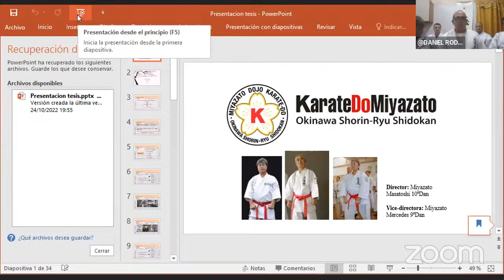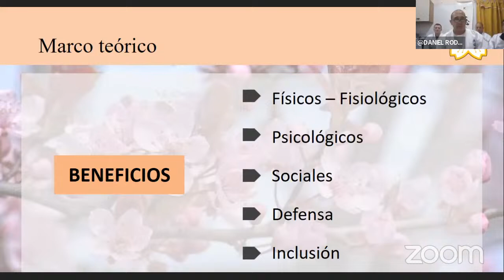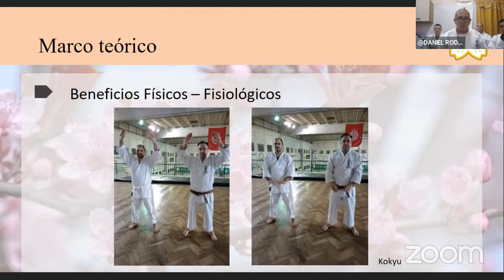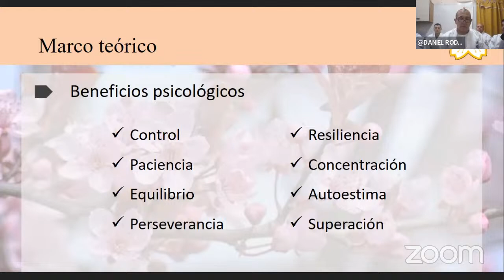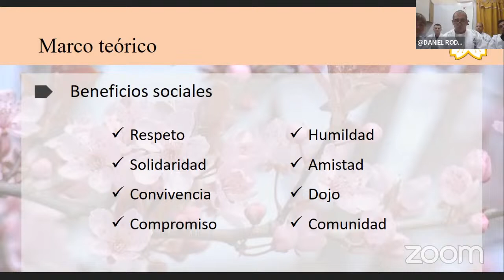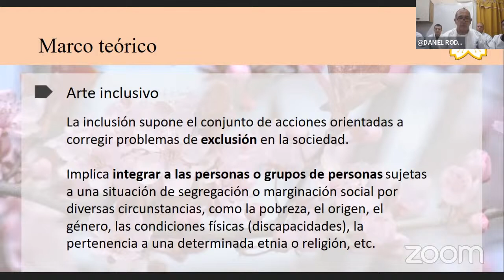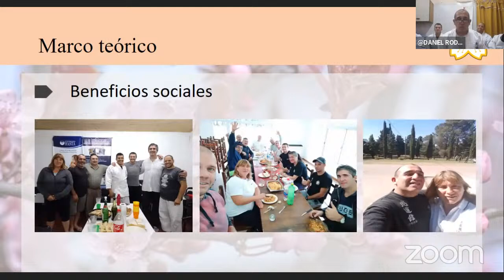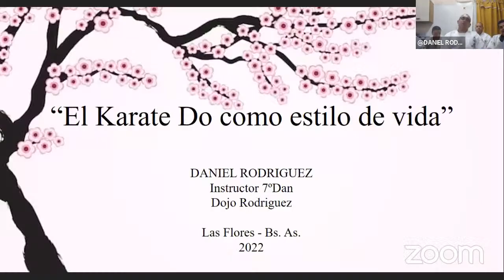“EL KARATE-DO 🌸 COMO ESTILO DE VIDA” ❤️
DANIEL RODRIGUEZ Instructor 7oDan Dojo Rodriguez Las Flores- Bs. As. -.2022.-

📝 FUNDAMENTACION
HIROMERU (compartir, divulgar, propagar y difundir). A partir del lema elegido por Sensei Masatoshi para este año, decido realizar mi tesis sobre los beneficios que nos brinda la práctica del Karate-Do, en forma integral.
Los practicantes descubren el sentido, el ¿por qué? y el ¿para qué? de cada práctica, a medida que transitan el camino de esta disciplina. Muchos empiezan con un objetivo que luego a través del tiempo puede ir cambiando.
Innumerables veces me pregunte (y me han preguntado) ¿Por qué el Karate-Do es un estilo de vida? Personalmente lo descubro cada día, en cada clase, en cada seminario, en cada charla con alumnos e instructores, en cada mensaje de Sensei Masatoshi.
El objetivo de esta tesis es dar a conocer a todas las personas que recién se inician en este camino, y aquellas que todavía tienen dudas, como puede cambiar sus vidas formar parte de la Escuela Miyazato.